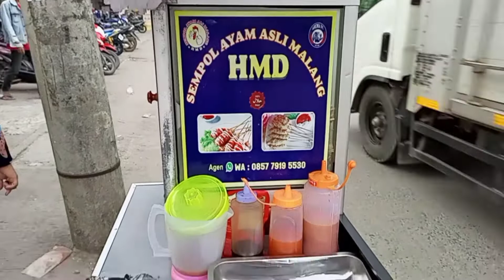JAJAN SEMPOL AYAM KECIL PADAT ENAK,GURIH, 10 TUSUK NENDANG KENYANG LOH!!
assalamualaikum Guys.
Video kali ini guys saya pertama kali jajan Sempol ayam pertama cobain guys dan ternyata enak juga yah guys..
selain enak, bentuk nya yang mungil ternyata padat juga ya bisa bikin perut kenyang hehe.1 tusuk Sempol ayam harga nya 1000 an guys.Jajan murah tapi kenyang masuk nih Sempol ayam.Cemilan bikin kenyang pas banget kan.

Terimakasih untuk kalian yang sudah menonton.Mohon dukungan untuk channel ini agar semakin maju.

Timestamp :
0:00 Intro
0:56 Oppening
1:56 Intro2
2:56 pesan
3:56 proses
4:56 proses
5:56 mulai
6:56 makan
7:56 makan
8:45 closing